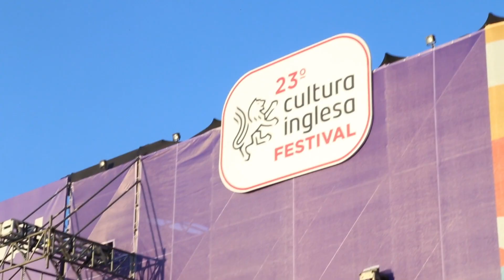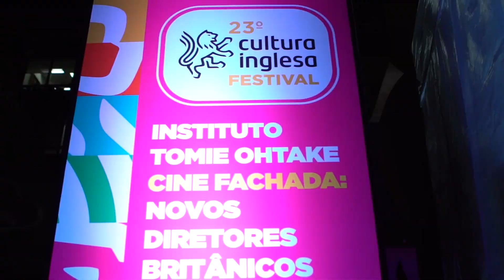Websérie - Inglês de Verdade - Cultura Inglesa - Ep.5 de 10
E aí, já bateu aquela saudade do 23º Cultura Inglesa Festival? Nós convidamos o nosso querido aluno Marcelo Marrom para acompanhar os bastidores de tudo o que aconteceu: shows, filmes e exposições. Tudo isso você confere nos episódios da nossa websérie =)

Sabia que a Cultura Inglesa tem atrações abertas ao público durante o ano inteirinho? Confira a programação no nosso site: